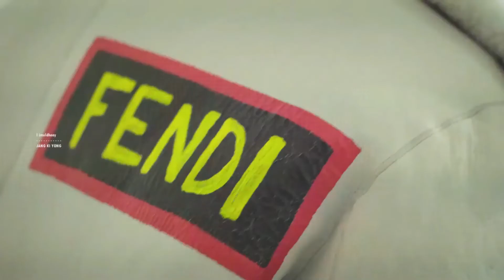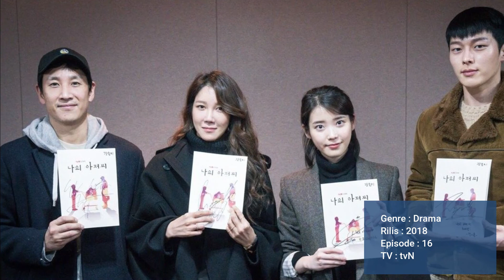7 DRAMA KOREA TERBAIK YANG DIBINTANGI OLEH JANG KI YONG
Jang Ki Yong, model sekaligus aktor kelahiran 1992 yang tengah berada di puncak kariernya, dikabarkan telah mendaftar wajib militer secara diam-diam. Jang Ki Yong akan menjalani wajib militer sebagai tentara aktif pada 23 Agustus 2021.

Jang Ki Yong masuk wajib militer, setelah menyelesaikan syuting drama bersama Song Hye Kyo. Meski hiatus sementara dari layar kaca, penggemar tak perlu bersedih karena ada beberapa drama terbaik Jang Ki Yong siap menemani.

Salah satunya, bakal tayang paruh kedua 2021 ini. Kira-kira, drama Korea apa saja yang dibintangi oleh Jang Ki Yong? Untuk melepas rindu ditinggal wajib militer, hanakaru official akan memberikan rekomendasi drama Korea terbaik Jang Ki Yong. Jangan lupa dilike dan comment juga ya guys!!